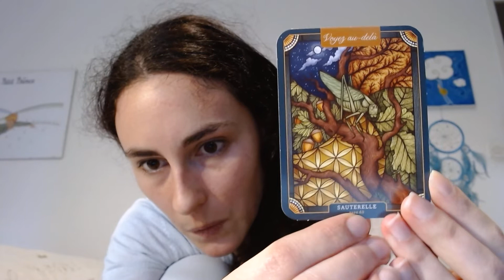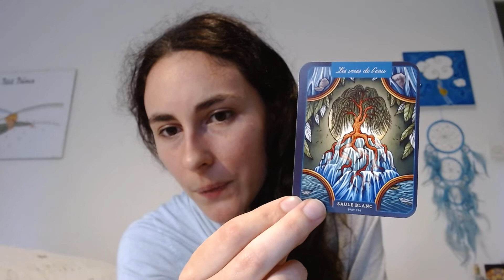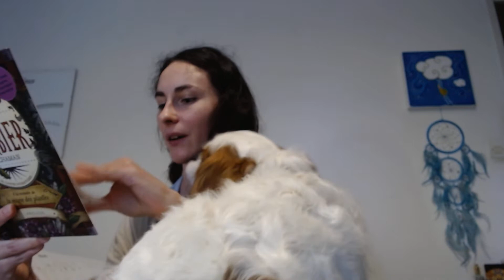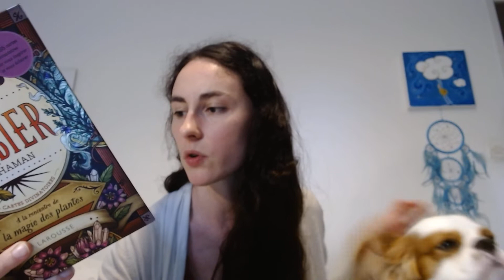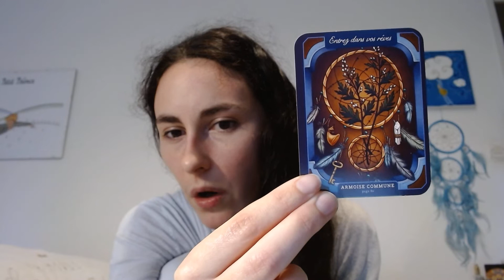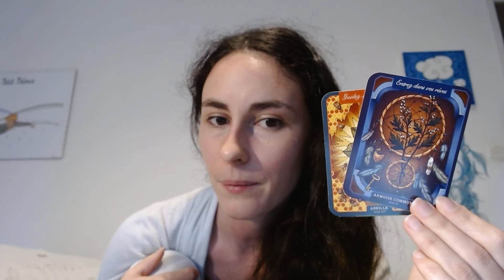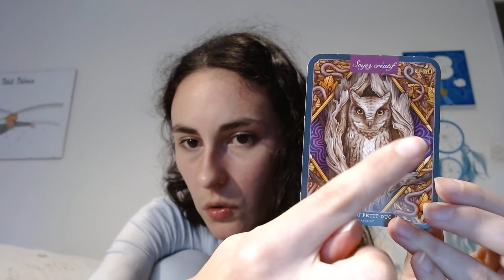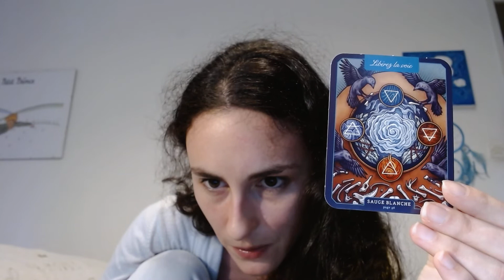La nature répond à vos questions ( tirage choix )🦌🍄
Concentrez-vous sur un sujet que vous aimeriez éclaircir, choisissez un numéro compris entre 1 et 3 et découvrez votre guidance dans la vidéo.
Tirage 1 à 00:48
Tirage 2 à 07:45
Tirage 3 à 13:48

♡ Pour vous procurer l'herbier du chaman
♡ Pour vous procurer le bestiaire du chaman